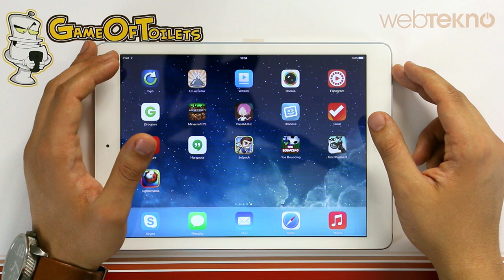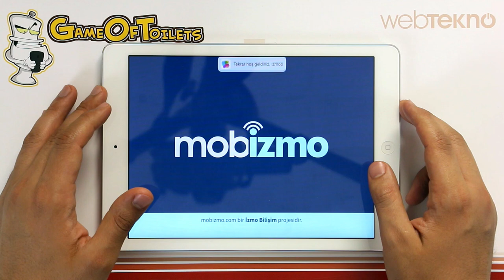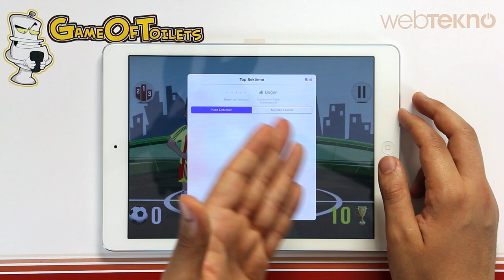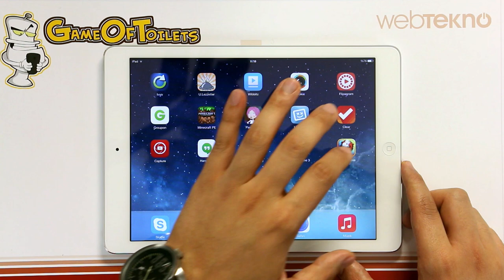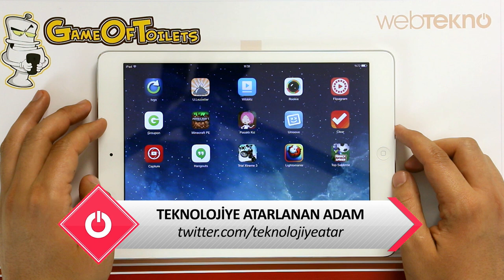Game Of Tuvalets - Bölüm 4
Bu bölümde tanıtılan oyunlar:
- Trial Xtreme 3
- Top Sektirme
- LightoMania